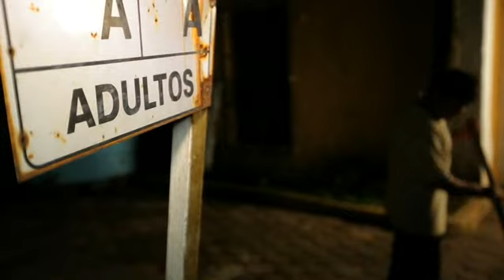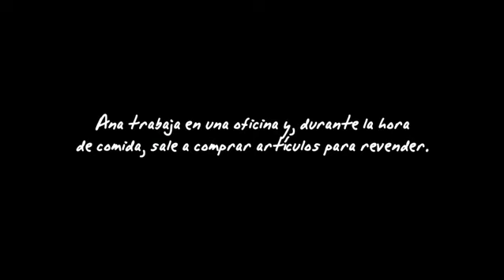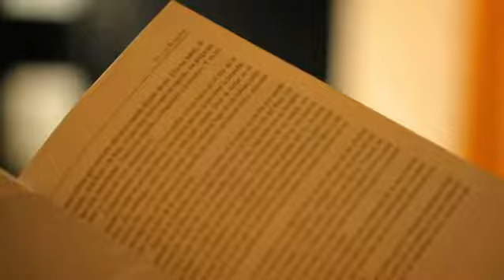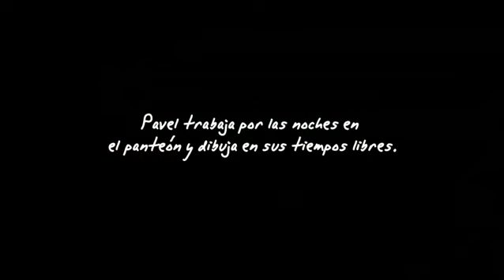Instantáneas - Mantengo a mi familia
En Central Once creemos que tu experiencia de vida es muy valiosa, y que tus decisiones son dignas de respeto, por eso creamos Instantáneas, donde jóvenes como tú, desde sus espacios, vivencias, sentimientos, y circunstancias reflexionan y se expresan sobre temas delicados, e incluso considerados "tabú" en algunos medios.